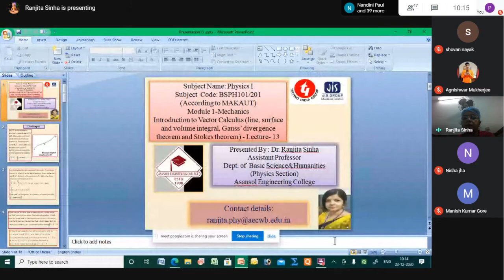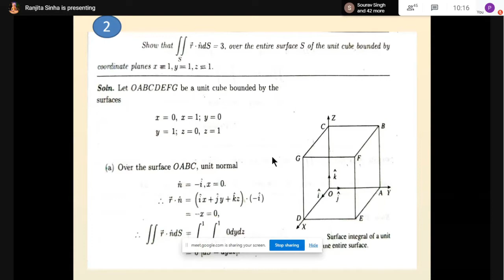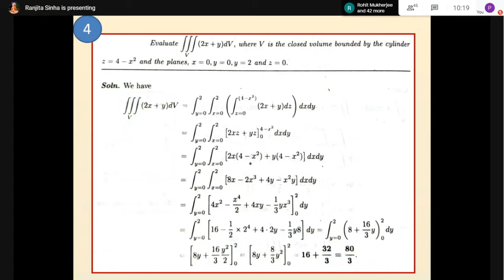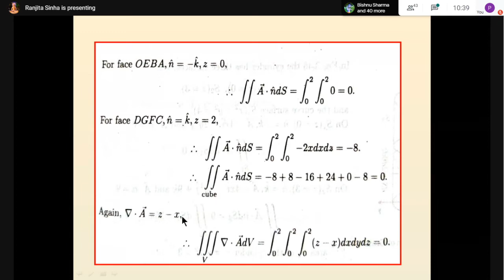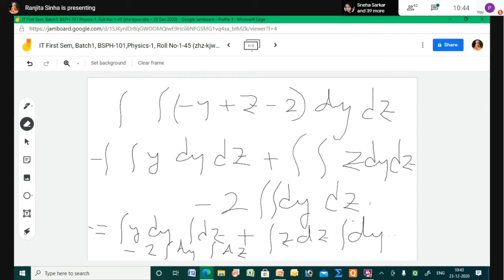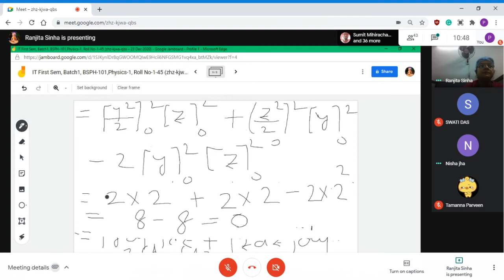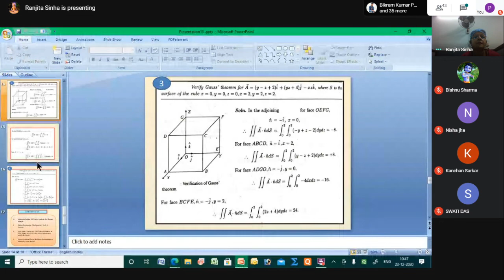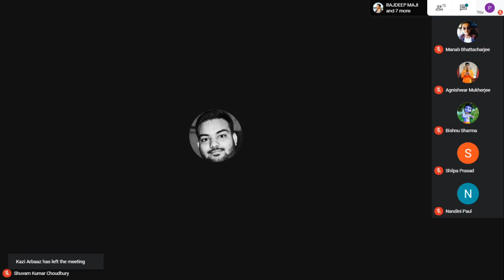Physics : PH-101 Vector Integration(contd.) 23/12/2020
Vector Integration(contd.)

IT First Sem, Batch1, BSPH-101,Physics-1, Roll No-1-45
When
Wed 23 Dec 2020 10am – 10:50am India Standard Time - Kolkata
Joining info

Vector Integration